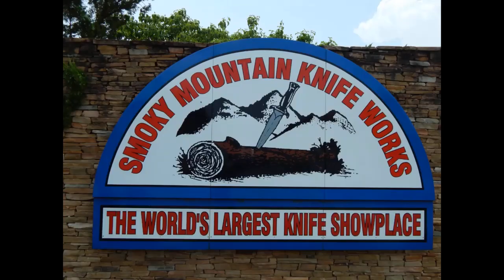We Visit Smoky Mountain Knife Works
We visit Smoky Mountain Knife Works while we were on vacation. Summer and Austin had a good time looking at all the animals and thousands of knives.